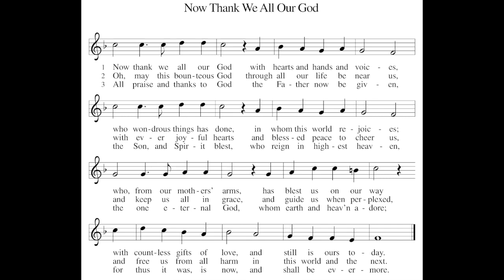ELW 840 - Now Thank We All Our God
Next, in a series of videos for the Lindsborg Hymn Project. ELW 840, Now Thank We All Our God, recorded by Tyler Breneman on the II/24 McManis Pipe Organ at Messiah Evangelical Lutheran Church in Lindsborg, Kansas.

From Pastor Amy:
Thanking God in all things, as written in 1 Thessalonians 5: 16-19, is a way of living that opens us to notice God’s bounty to us in every part of our lives. God is always providing for us all that we need, often in ways we do not notice or see as adequate to our hopes. Yet we have made it through every situation to come to this day. God provides for us! Let us live in abundant thanksgiving, showering our praise on God in all things.